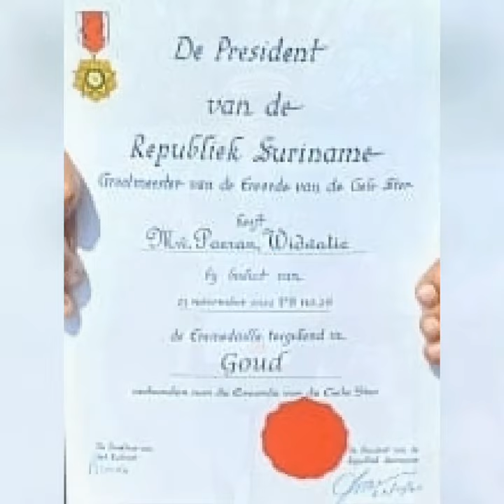GISLA POERAN RANDJIETSINGH RADHÉ RADHE